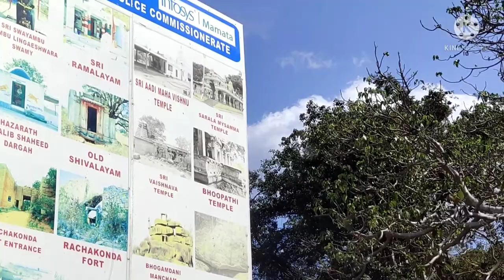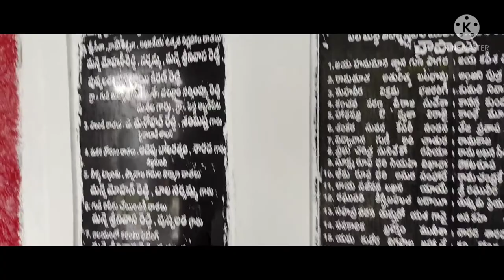Rachkonda fort historical documentary